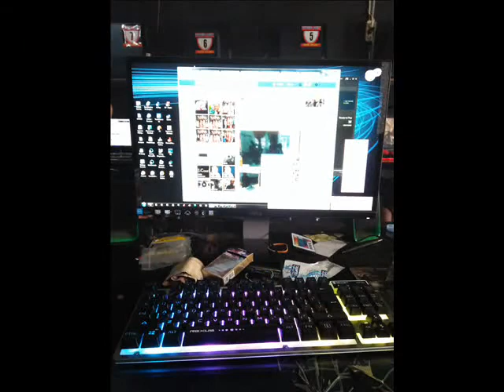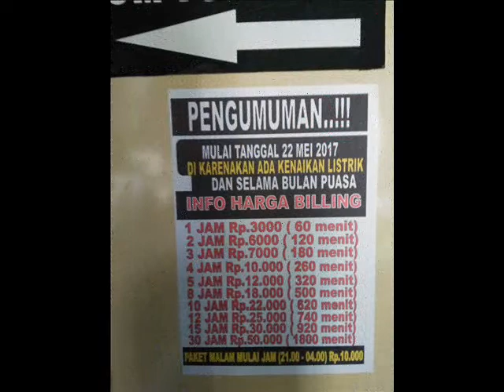VIPER-NET GAME CENTER MADIUN